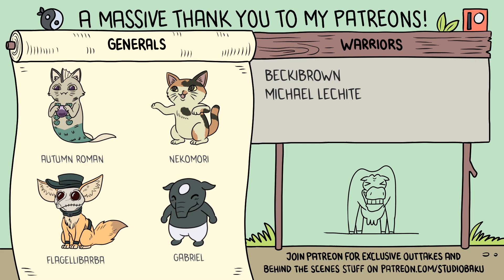The Trolling Basilisk | Harry Potter Animation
Last year at the Inktober challenge I had this idea of the basilisk of Harry Potter actually trolling the people of Hogwarts and since I loved it so much, I wanted to upload a more updated and colored version. I hope y'all enjoy!

You'll get outtake videos, behind the scenes stuff, timelapses, files and more!